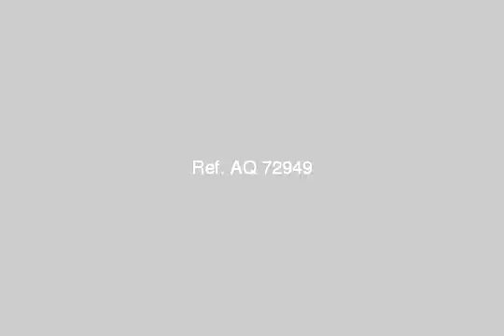Land Or Farm For Sale In 6th Of October Cairo - mlseg.com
- 6اكتوبر التوسعات الشمالية القديمة - Egypt Real Estate |    Greater Cairo |    6th Of October |     Land For Sale